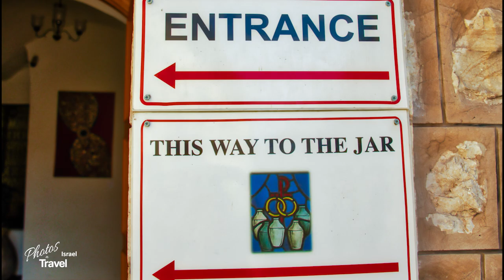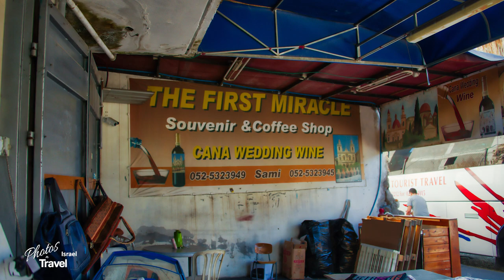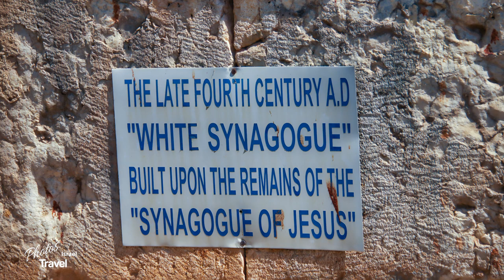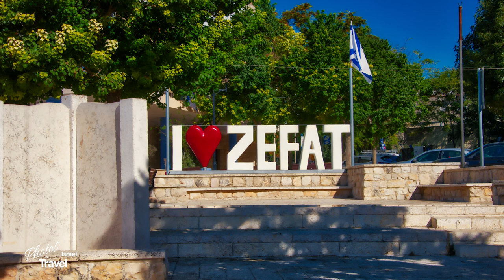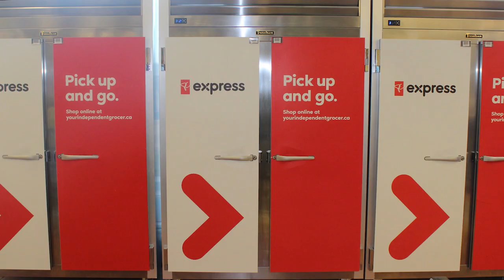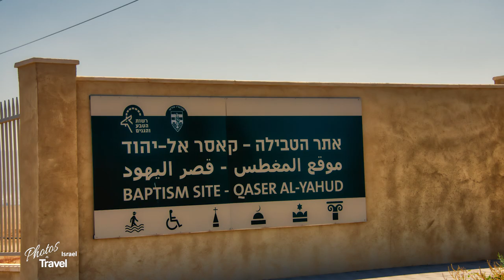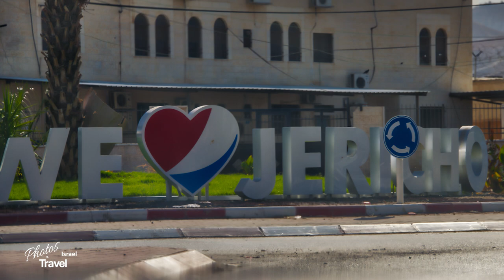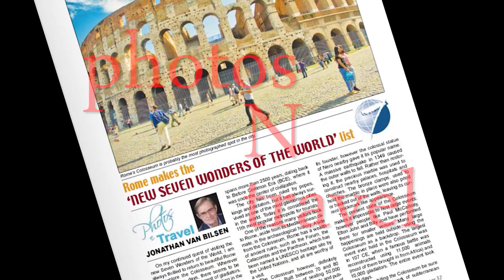Israel, A World of Paradox - December, 2020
Israel is a country, long the victim of internal strife. Itis also a land rich in history, for Christians, Muslims and Jews. Join Jonathan van Bilsen as he explores this Middle Eastern country from Nazareth to Bethlehem with a trip to Palestine and some interesting discoveries.